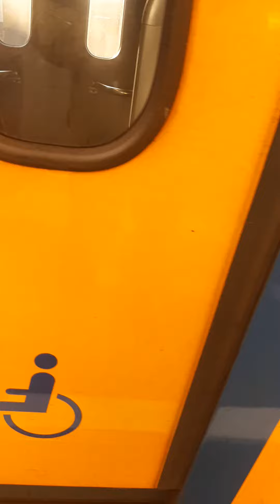Intercity Vlissingen inzicht virm 8647